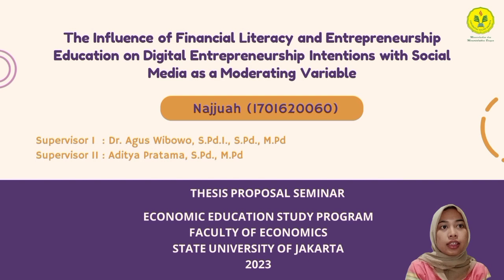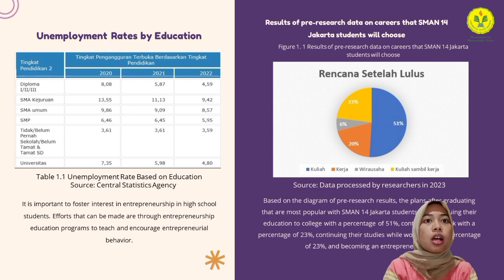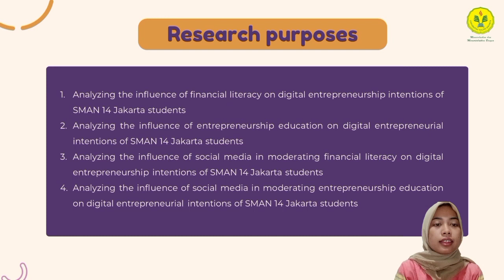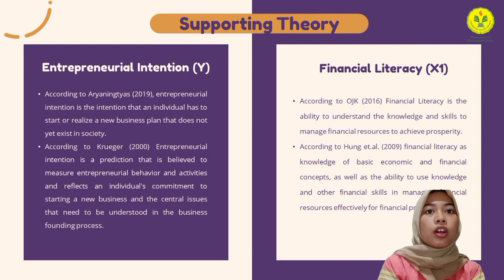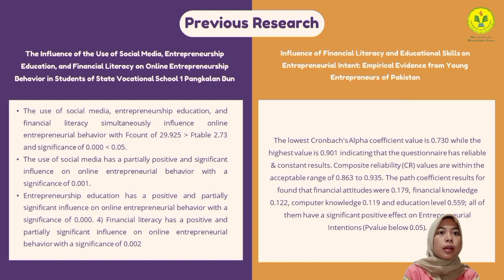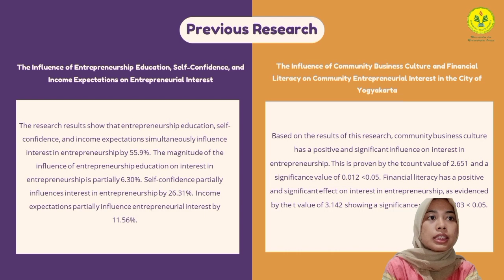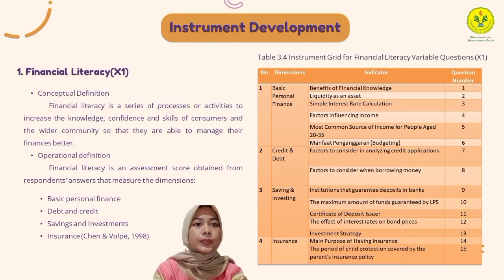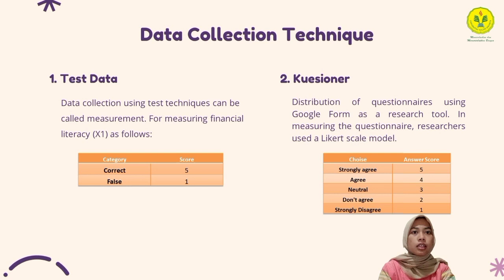Presentasion Thesis Proposal Skripsi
Nama : Najjuah
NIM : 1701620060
Prodi : Pendidikan Ekonomi